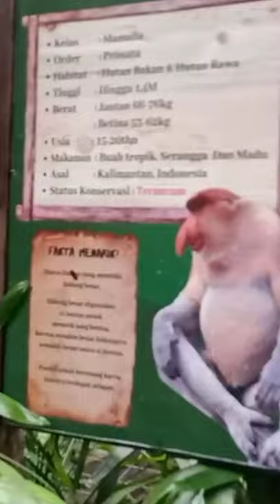Memberi makan Bekantan, Monyet berhidung panjang dari kalimantan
Memberi makan Bekantan
di lombok wildlife park